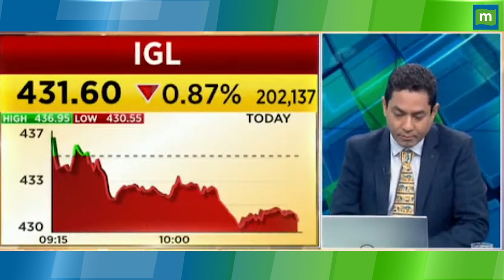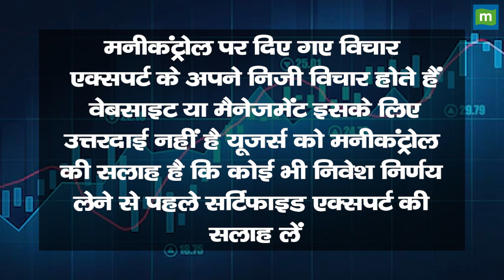Spicejet Share Price: ₹30 के नीचे Stoploss बनाकर निकलें || Hot stocks || stock to invest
Spicejet Share में जानें निवेश को लेकर क्या है Experts की राय. जानें किन levels पर करनी चाहिए आपको खरीदारी और क्या है Target Price और जानिए किस Strategy के साथ इस Stock में पैसा कमाया जा सकता है. देखें वीडियो.